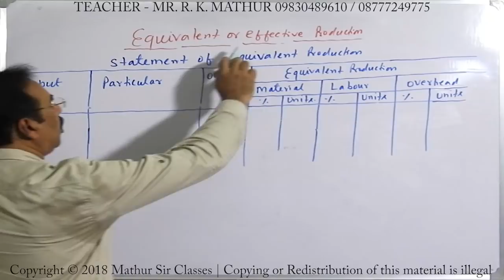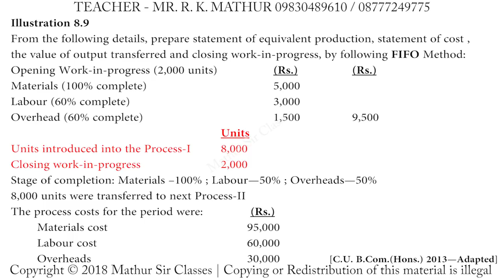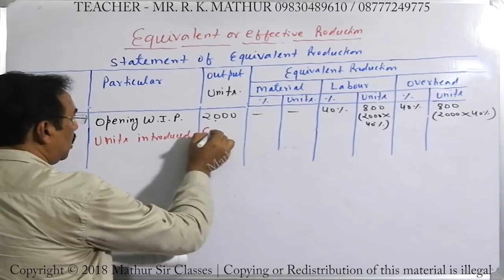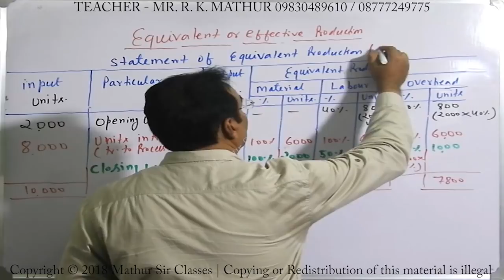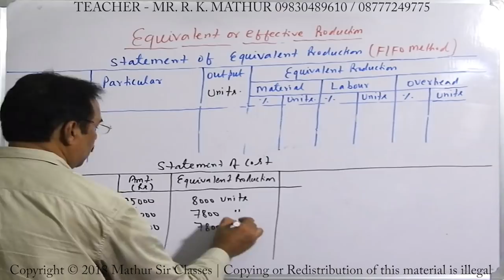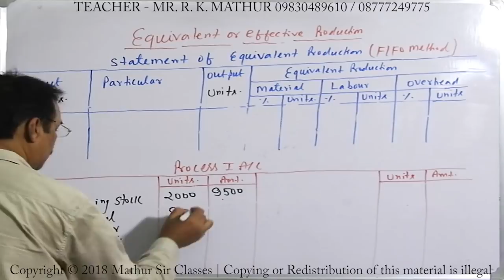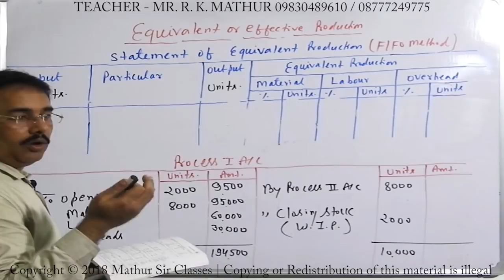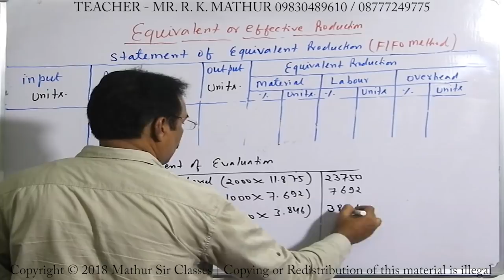Equivalent Production with FIFO Method Sums no 8.9 | Financial Accountancy | Mathur Sir Classes